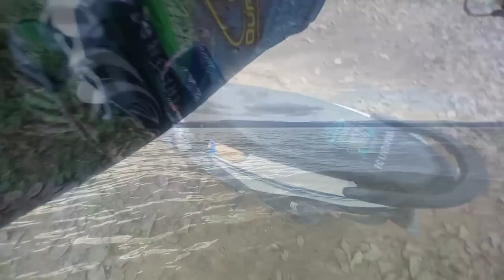Mancing Di Pulau Pasir Putih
Salam sobat pecinta mancing dimanapun anda berada?
Kali ini saya berada di Pantai Hou Kabupaten Buton,  bgaimana keseruhannya ???